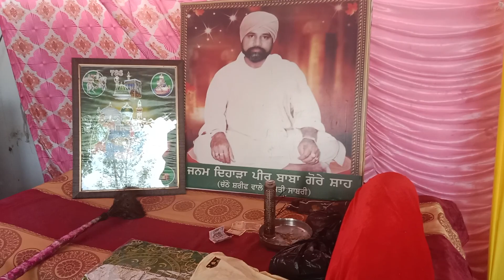baba sone Shah sikender Chatha Sharif wale (mela baba Gore shah chisty sabiri 6-11-23)